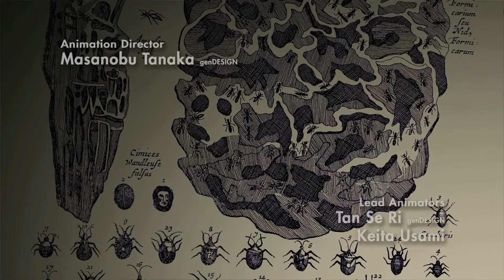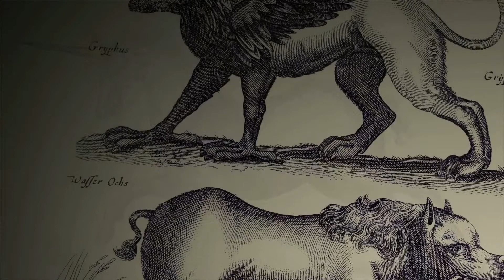The Last Guardian - Folge 1 - Die Geschichte zweier Freunde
Eine Geschichte eines Mannes über das Treffen seines besten Freundes.